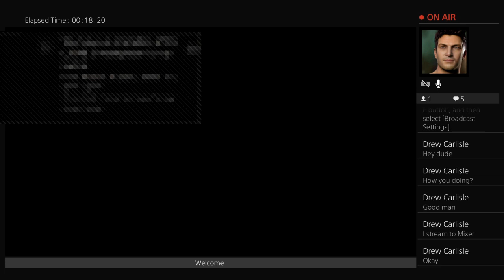MORTAL-FLIPITTY's Live PS4 Broadcast